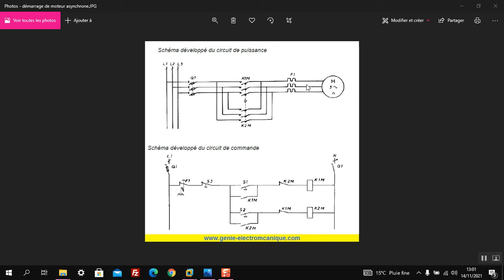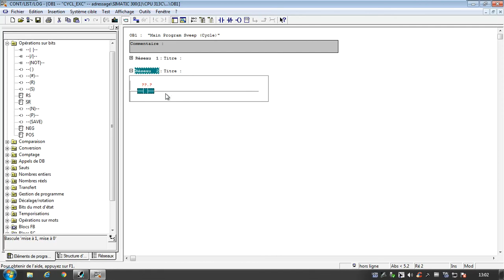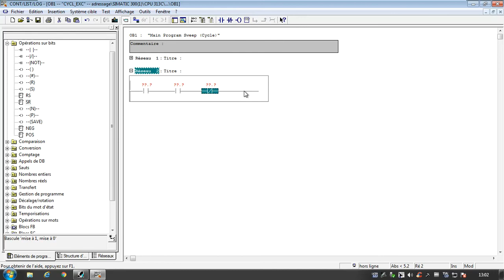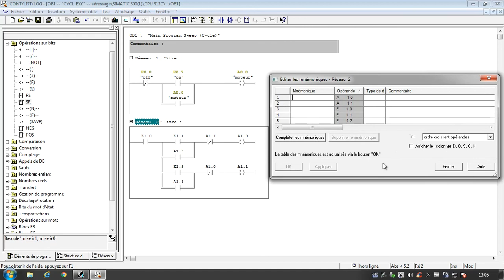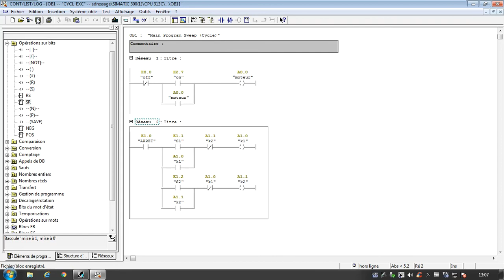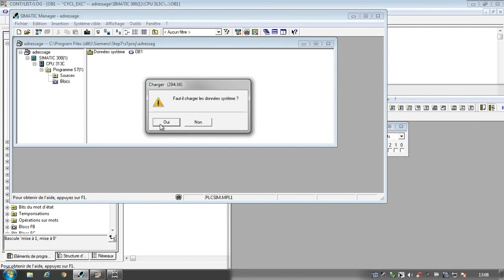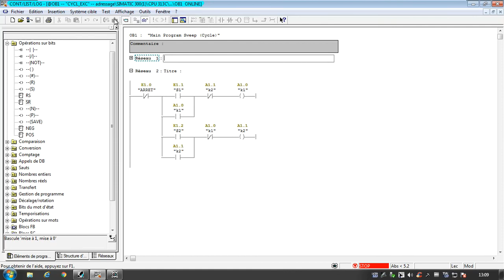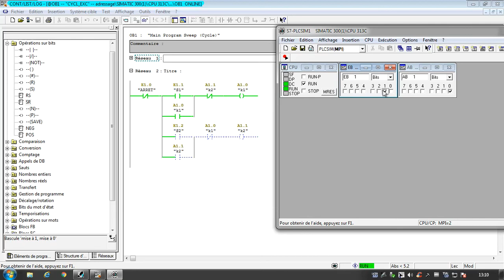tutoriel step7 démarrage moteur 2 sens programmation part 6/60 simatic manager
tutoriel step7 démarrage moteur 2 sens
-représentation de schéma de puissance et schéma de commande de démarrage d'un moteur deux sens.
-programmation avec des contacteur.
-simulation de programme.